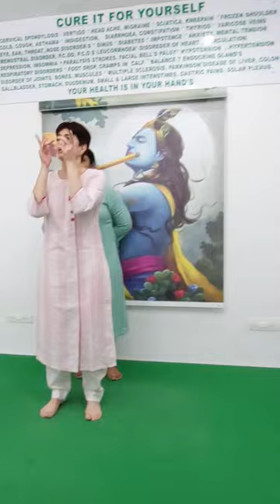Three important Tapping Exercises (Thigh, belly and face)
For Offline and online classes
join us on what's app
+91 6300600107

clinic appointment
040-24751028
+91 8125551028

For online consultation with Dr Manishaa (on sundays ) for diet or acupressure on video call contact - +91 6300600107
@The Perfect Health Hyd koti

"Cure is sure when your faith is pure"